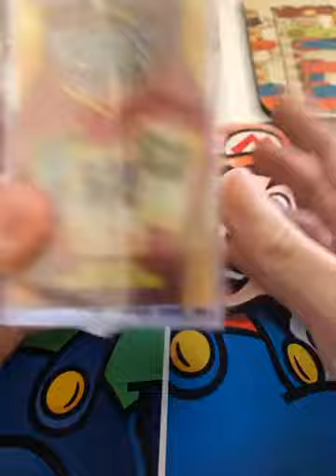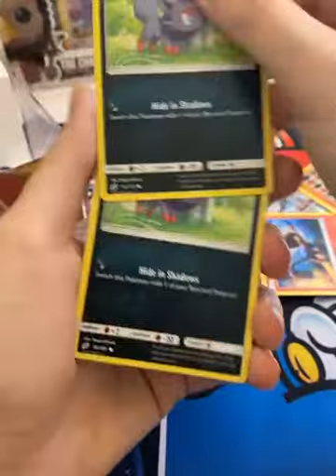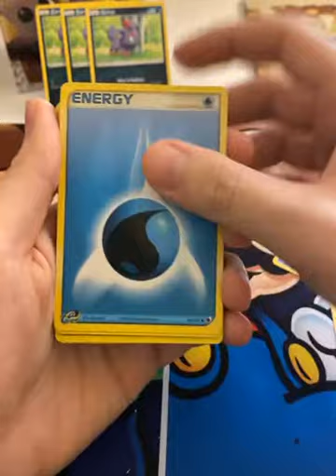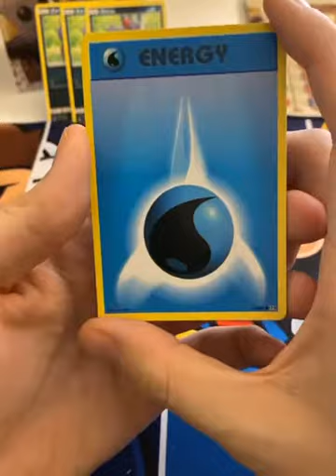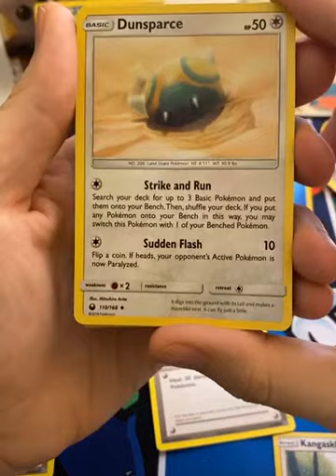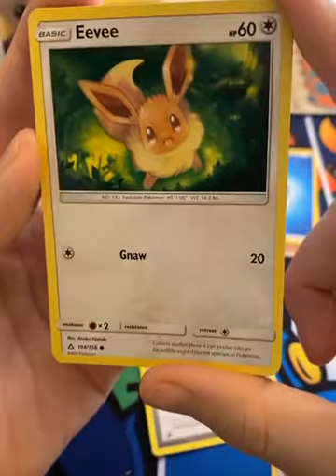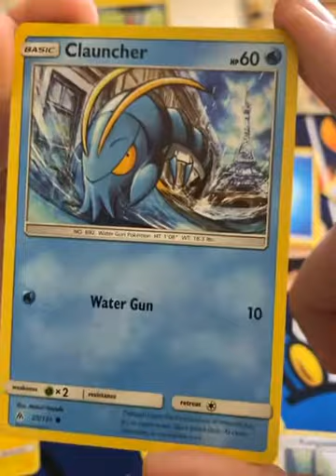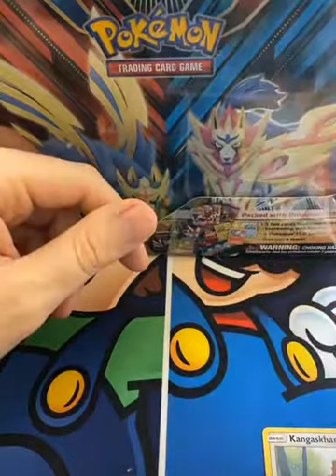Pokemon Unboxing Video Time With Scott No. 1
We open a box of Pokémon cards and look at them for fun! I’m fairly certain that I’m the first one to do this type of content on YouTube. Comment in the section below for comments if you think you enjoyed this video! @scott.sauers on Instagram for the live version, Sunday’s at 1pm Central!